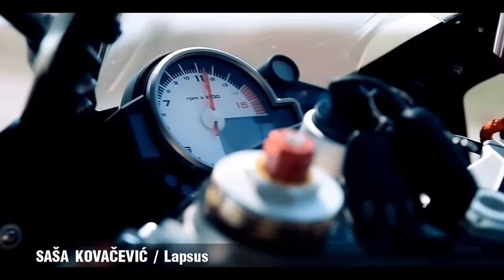® SASA KOVACEVIC - Lapsus (official video) © 2012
Saša Kovačević - Lapsus © 2012

Muzika: Mihalis Hatzgiannis
Tekst: Miloš Roganović
Autor grcke verzije teksta: Eleana Vrahali
Mastering: Vladan Popović
Snimano: Studio KOVACEVIC

Directed and edited by Vedad Jašarević
3D by Nenad Živanović
Music video: Creative4D production 2012.
Spot radio: Vedad Jašarević
Lokacija: Vršac, Beograd
Snimano: Hotel Mr. President Beograd, Most na Adi
Celebrity Stylist: Sanja Zdravković
Šminka: Olja Beočanin
Glavne Manekenke: Ksenija Vujović & Aleksandra Jovanović

Učestvuju u spotu: Nina Zivkovic, Katarina Beljic, Marija Tomic, Milica Ivancević, Maja Tomic, Jovana Jocic, Stevan Drzaic, Andjela Milincic, Jovana Švonja, Nikolina Komazec, Marija Vučković, Milica Stojsavljevic, Ksenija Zagradjanin, Tijana Obradovic

Kasting za spot: Caffe Marshall - Dzona Kenedija10J Zemun

Tekst: Lapsus

Da patim niko ne zna,
nasmejan izlazim.
Uvek po istom kljucu,
ja drugoj prilazim.

I tako,dan za danom,
a bol ne prolazi
i ti si nocas tu,
da nju zaboravim.

Ref:
Ma sve i najbolja da si,
na prvi saljem te taxi!
Neka ti ne bude krivo,
veruj mi,nisam tvoj nivo!

Za mene prava si zena,
cula si to sto si htela,
al' sinoc svasta sam pio,
to samo lapsus je bio!

I posle grubih reci,
ti bi me ljubila,
al' jedna me pre tebe,
bas tako ubila.

Ma ja cu sve po starom,
jer bol ne prolazi,
da nju zaboravim.

Booking manager:
Publishing & copyright - SK Media © 2012 / All rights reserved